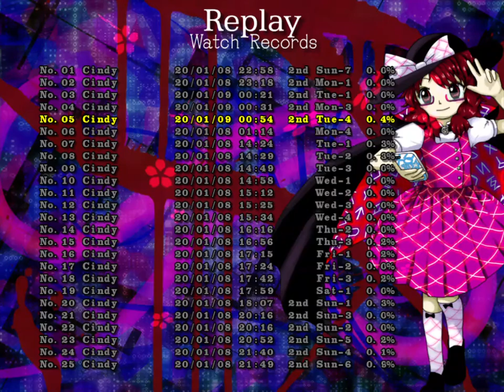Touhou 16.5: 2nd Tue-4